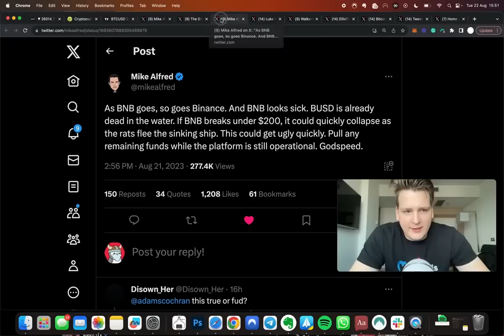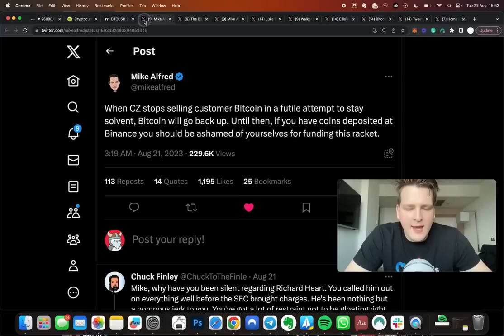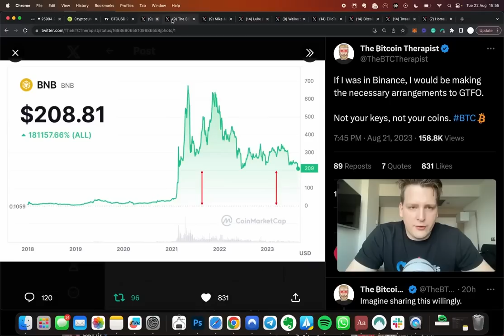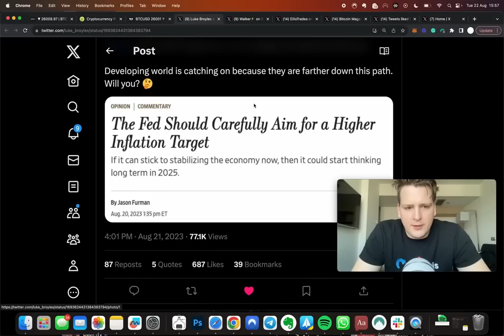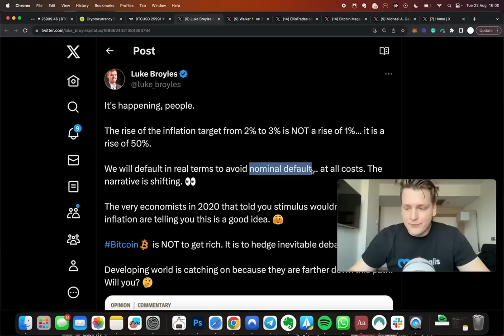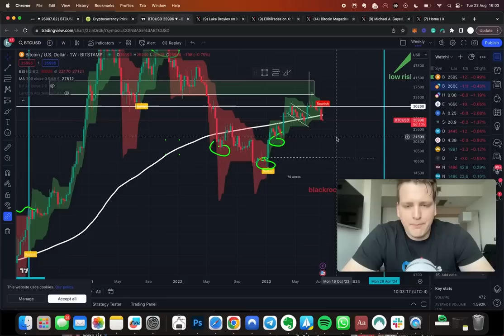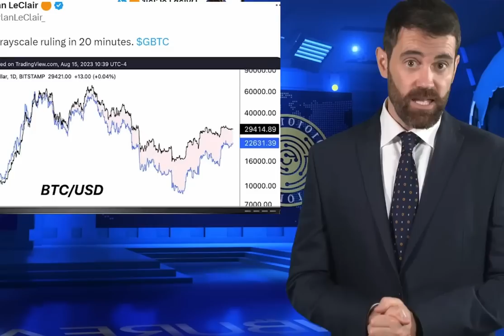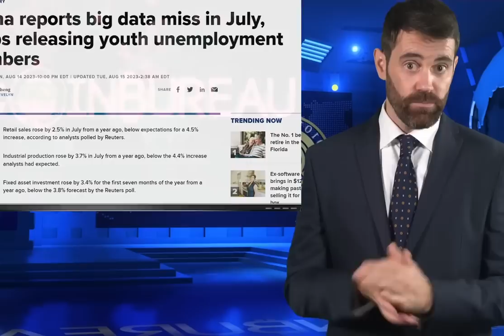ЧРЕЗВЫЧАЙНО ЖЕСТКАЯ СИТУАЦИЯ С BINANCE!!! и не только... [IvanOnTech + CoinBureau]